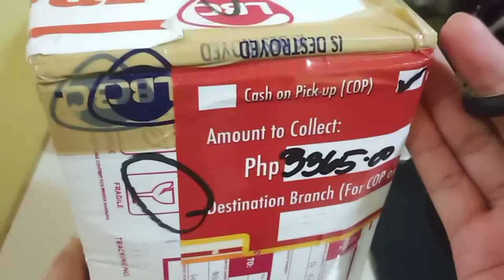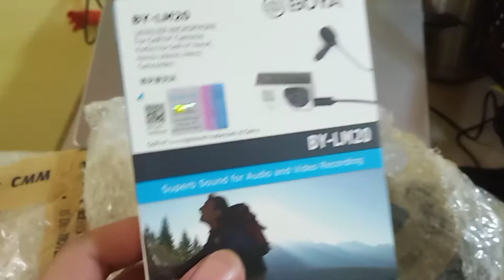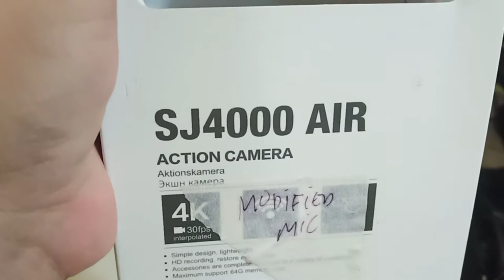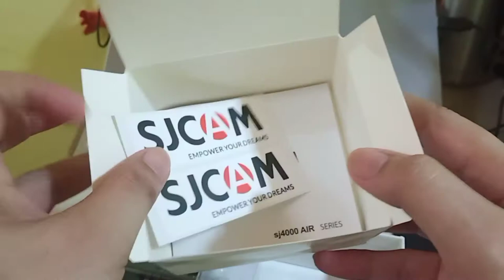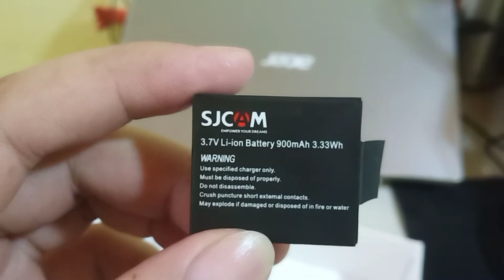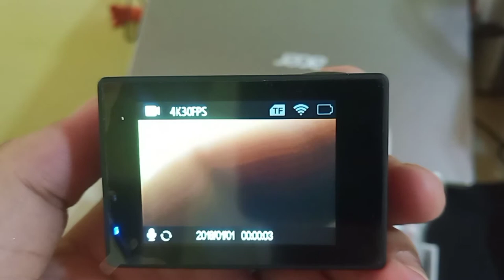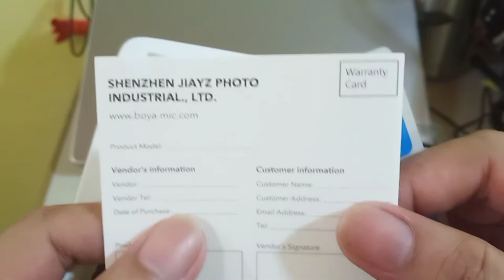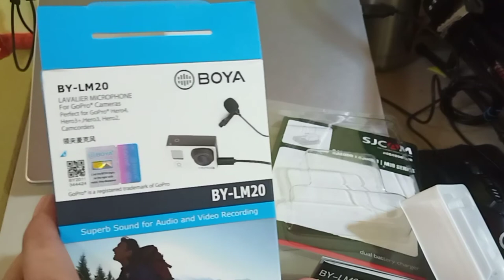SJCAM SJ4000 air- UNBOXING ONLY// Joemar Ken's Vlogs